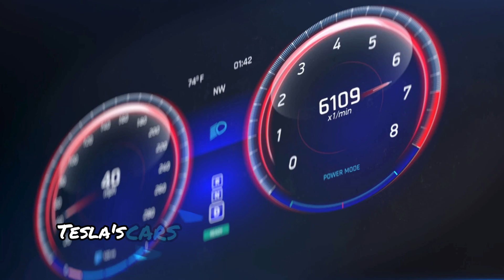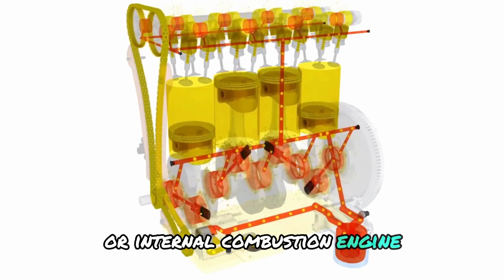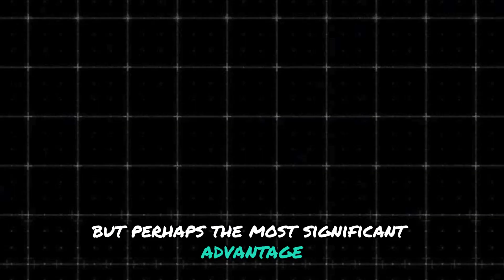Toyota Just Launched Hydrogen Engine and it's Killing EV Market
In this exciting video, we dive deep into the Toyota hydrogen engine and explore how Toyota's new engine technology is revolutionizing the automotive industry. Discover how the hydrogen combustion engine is shaping the future of clean energy in Toyota cars and how hydrogen fuel cell technology plays a pivotal role in the development of hydrogen cars. We also cover the latest advancements from Toyota USA, including the potential of the new Toyota Tacoma and the game-changing hydrogen fuel cell car that’s poised to compete with electric vehicles (EVs) in the coming years.

As hydrogen technology continues to evolve, we’ll take a closer look at the innovations behind Toyota’s new engine, including the groundbreaking hydrogen engine and how it compares to traditional engines. Toyota’s CEO reveals ammonia engine technology, a part of the company’s ambitious plans for green hydrogen and clean fuel solutions. Could hydrogen be the fuel of the future? How will hydrogen electricity power hydrogen fuel cell cars? Join us as we explore these questions and more in our latest update on future tech in the world of automotive engineering.
We’ll also discuss hydrogen filling stations, the potential for hydrogen to replace gas, and whether hydrogen engines will become a mainstream option in new Toyota engines for 2024 and beyond. With green fuel and water engine technologies making waves, Toyota is at the forefront of the automotive industry, pioneering a future where cars run on sustainable, clean hydrogen fuel. Don't miss out on the latest hydrogen news, car news, and automotive news that is sure to shock the entire car industry.

Will hydrogen change the future of cars? Find out here!